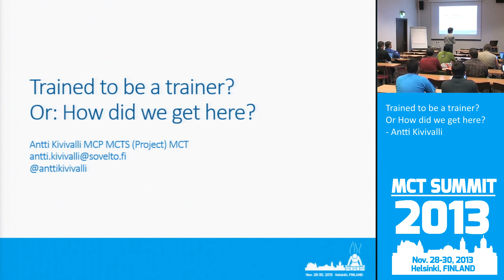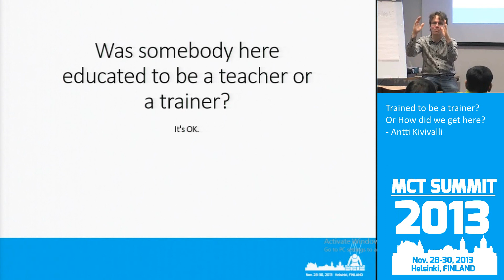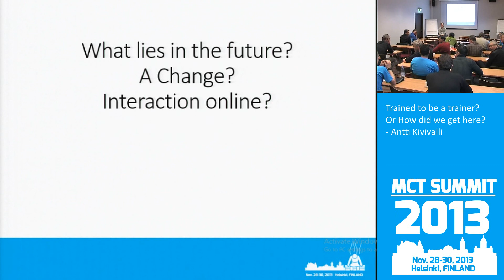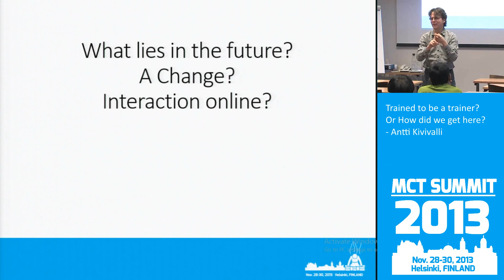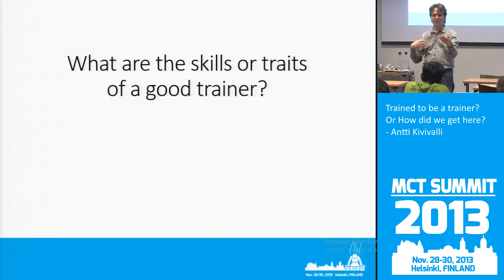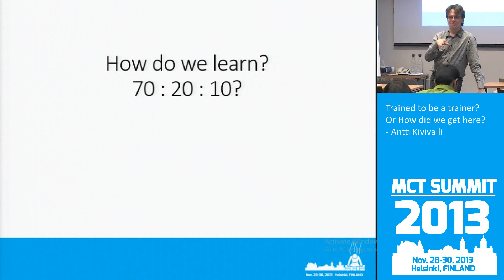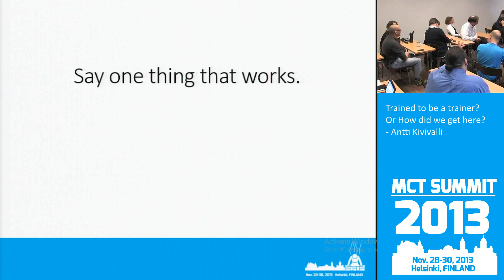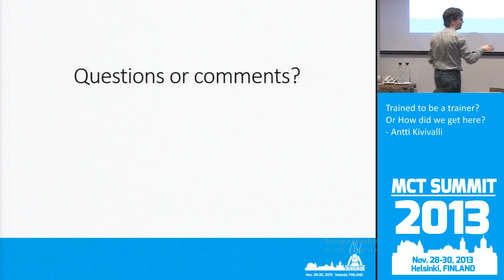Trained to be a trainer? or How did we get here? - Antti Kivivalli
Trained to be a trainer? or How did we get here?
- Antti Kivivalli